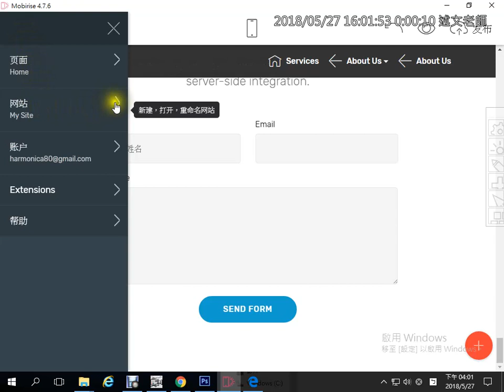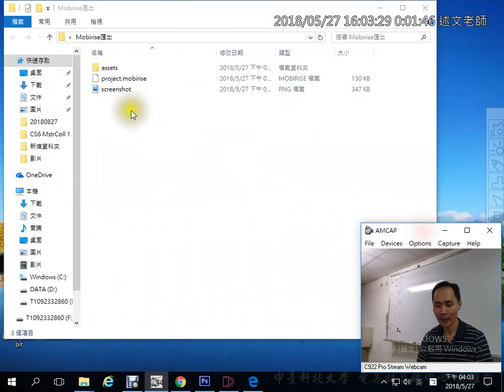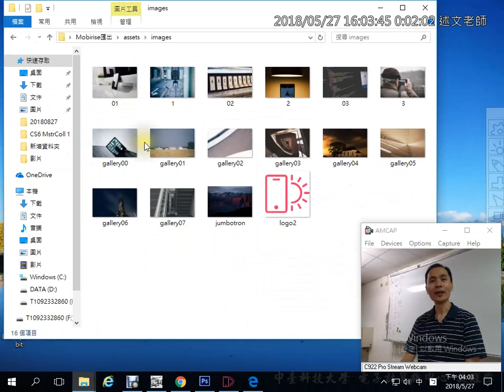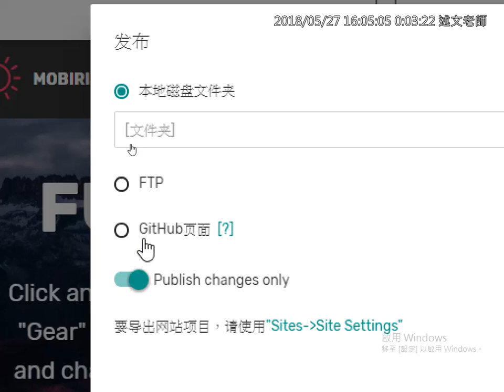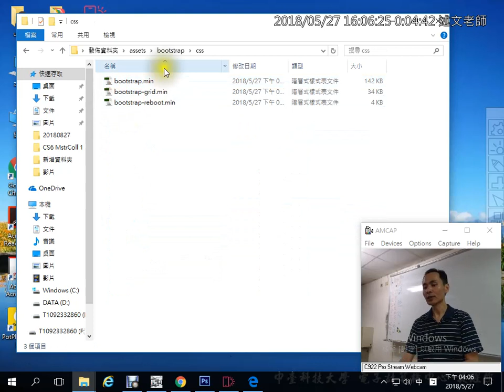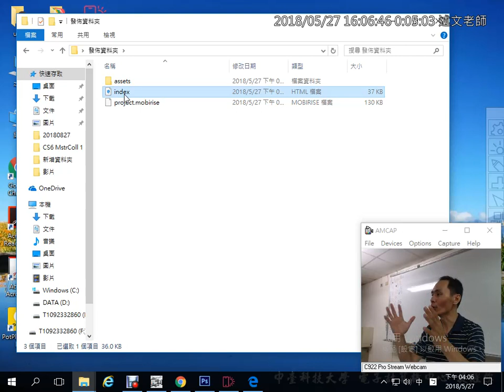24：Mobirise 專案轉移與匯出